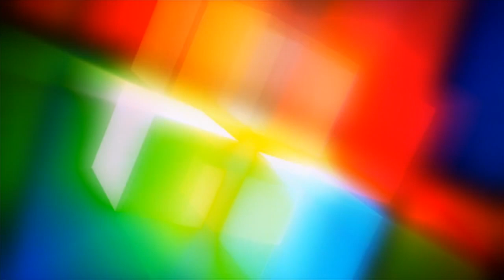Windows OS Shape Boxes and Colors | 4K Relaxing Screensaver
This 2160p video of Microsoft's Windows OS logo shaped boxes and colors moving with no audio will allow you transform your computer, tablet or smartphone screen in a beautiful viewpoint, screensaver or live wallpaper of this effect. It will make you relax and feel calm and it is the perfect background when you are not using the PC or even when you are studying and want to concentrate.

The whole audiovisual content used in this video belongs to the public domain under under the Creative Commons CC0 license.